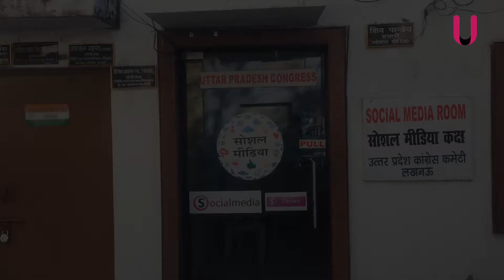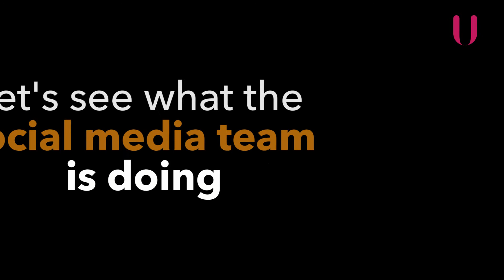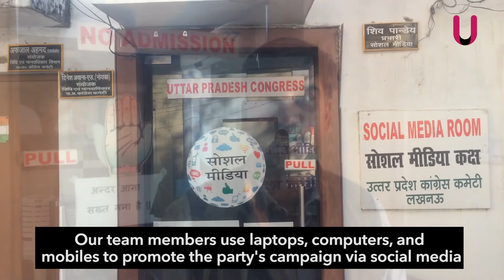UP Elections: Congress's run on social media for UP polls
Watch to know how social media has helped congress to somewhat change the poll campaign mode in UP